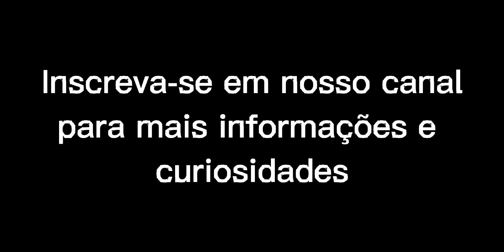jovem mete a f4c4 em amante do pai